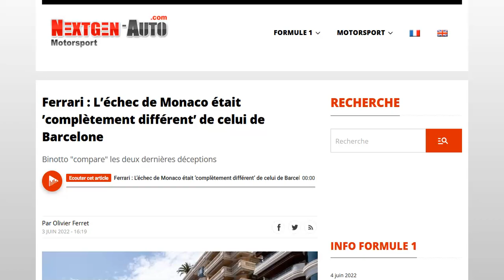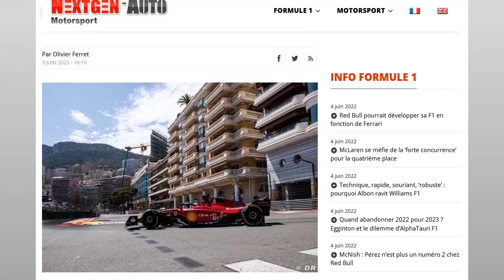Binotto : L’échec de Monaco est totalement différent de celui de Barcelone pour Ferrari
Merci Captain Obvious !